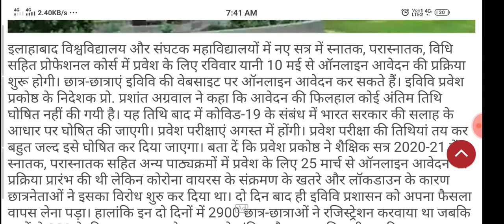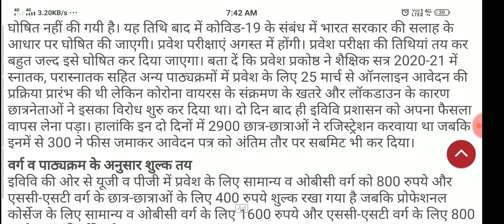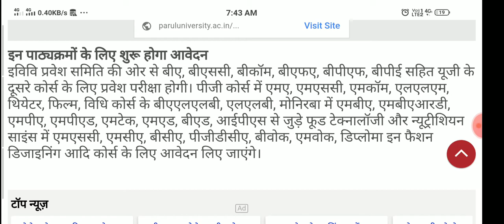Allahabad University Admission 2020 : रविवार से इलाहबाद यूनिवर्सिटी में एडमिशन की प्रक्रिया शुरू